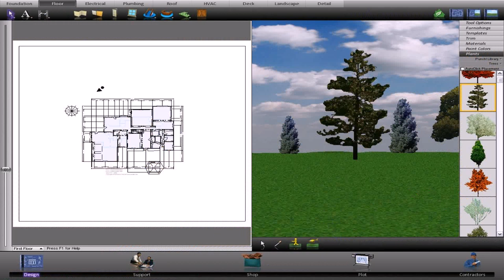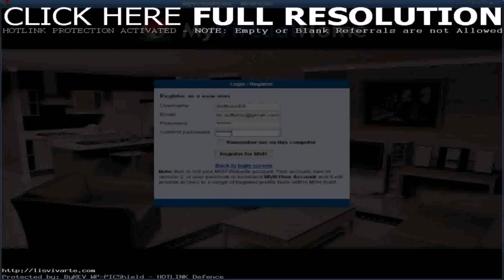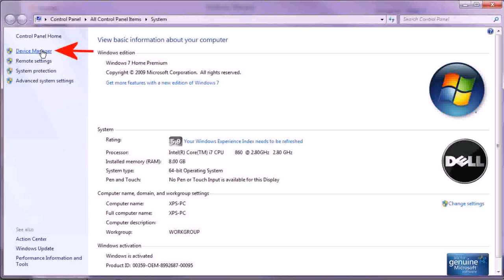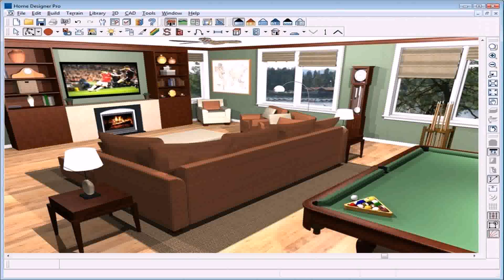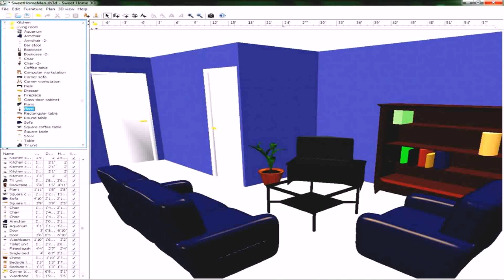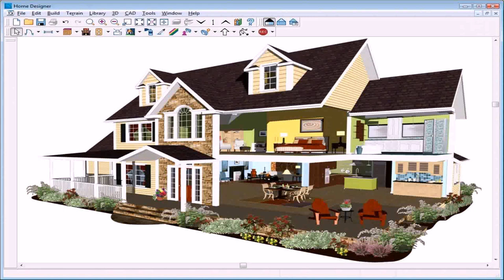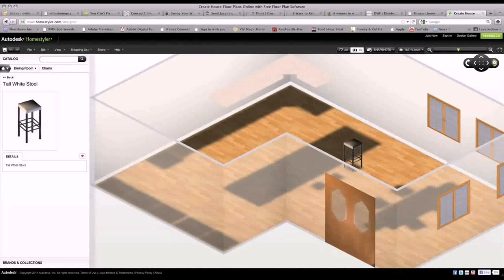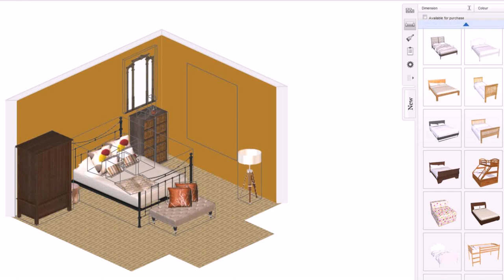House Design Program Download (see description) (see description)